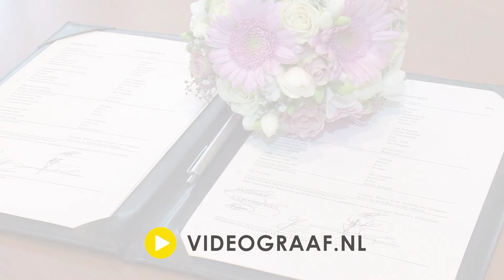Weddinglip Evert & Suzanne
Evert & Suzanne trouwden op 9 september 2016 in het gemeentehuis te Barneveld na een fotoshoot te hebben gemaakt bij de Enka te Ede. Een korte impressie monteerden wij hiervan tijdens het diner zodat 's avonds enkele beelden konden worden vertoond.